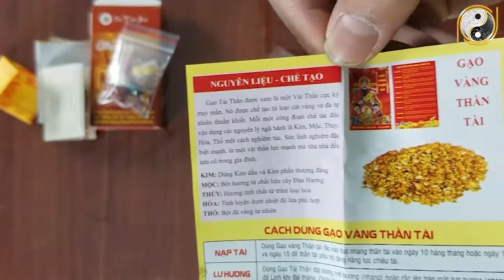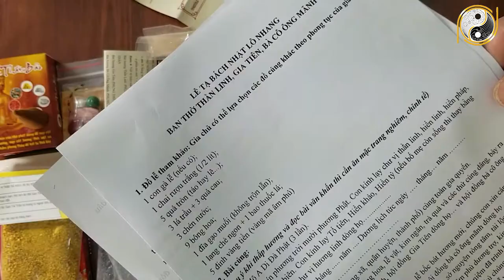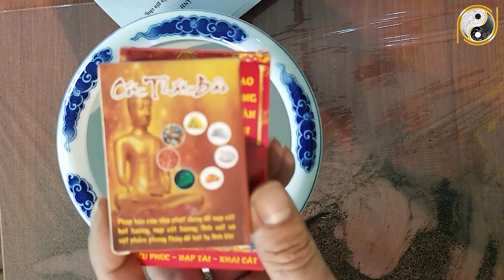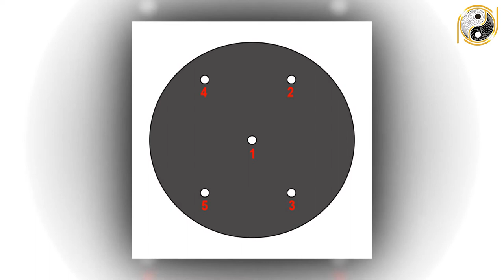Bốc Lại Bát Hương Bà Cô Ông Mãnh ( Bà Cô Tổ ) Mà Không Biết Điều Này Gặp Họa Sát Thân, Tuyệt Mạng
01. Linh phù giải hạn
02. Hồ lô hóa giải Ngũ Hoàng
03. Mai Hoa Phú Quý
04. Gương bát quái tinh cầu
05. Kim bài thái tuế 2023
06. Vòng tam hợp Dần Ngọ Tuất
07. Vòng tam hợp Thân Tý Thìn
08. Vòng tam hợp Hợi Mão Mùi
09. Vòng Tam Hợp Tỵ Dậu Sửu
10. Bát bảo tâm kinh
11. Minh Quang pháp bảo cầu
12. Minh Quang pháp bảo lục giác
13. Tỳ Hưu Lộc Tài (Đồng)
14. Tỳ Hưu Khai Vận ( Bạch Ngọc)
15. Bách Niên Tụ Tài ( tụ tài lộc)
16. Song long ngọc ấn ( ấn thăng quan)
17. Kim bài ngũ Lộ Thần Tài
18. Hồ lô bình an ( treo xe)
19. Móc khóa văn xương
20. Ống bút văn xương gỗ đào
21. Bút văn xương gỗ đào
22. Bút văn xương gỗ đào nhỏ
23. Hoa mai kim tiền ( mạ vàng )
24. Các vật phẩm phong thủy khác Bốc Lại Bát Hương Bà Cô Ông Mãnh ( Bà Cô Tổ ) Mà Không Biết Điều Này Gặp Họa Sát Thân, Tuyệt Mạng